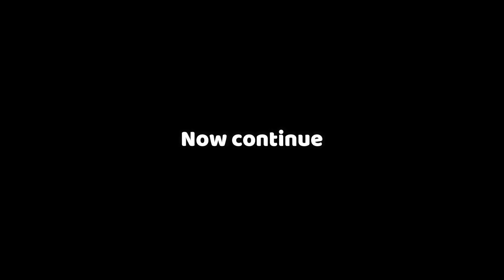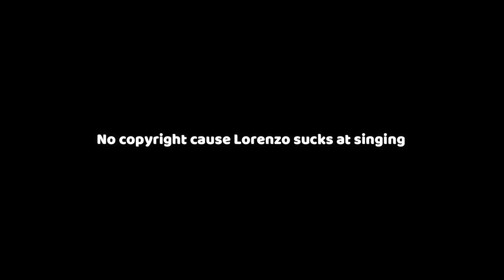I Basically Found EVERYTHING Except Jungle Biome! - Minecraft SMP [4]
◎ EddyX ◎
Bruh Gilbert discovered Mushroom Island. We walked for so long and discovered the super rare desert well. Pyramid, Nether fortress, The End Ship, Countless Villages. At the end we flew two minutes and found Jungle...

Join to get invited to the SMP Realm :D
◎ Music ◎

◎ Social Media ◎

◎ Software ◎